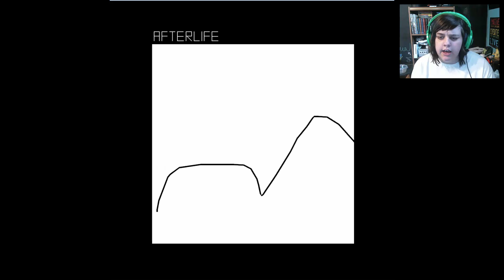WHIRLWIND OF EMOTIONS | Mountain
This game. just, I can't put it into words. it's so amazing!

♥ I have an instagram and a tumblr!
►►links on channel home page